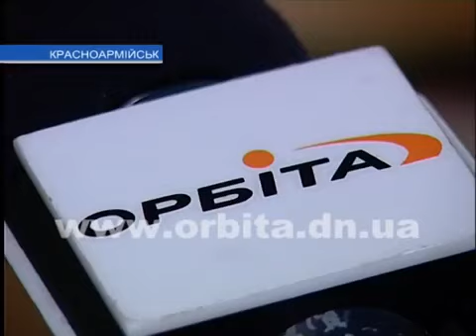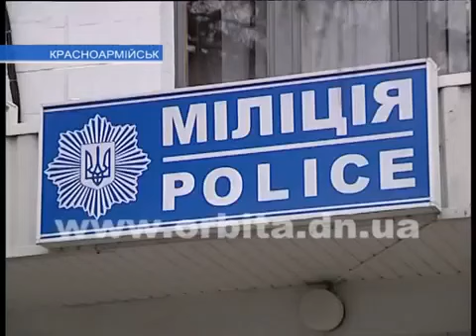Красноармейский фермер подвергся нападению в своем доме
Жил был фермер. Помогал "бойцам" и ВСУ. Пришли к нему бойцы, вломили люлей, побили и потоптали баб, забрали всё ценное. Человек только после этого начал задавать правильные вопросы, но голос за кадром резюмируя сообщил: "он и дальше будет помогать украинским "бойцам"".